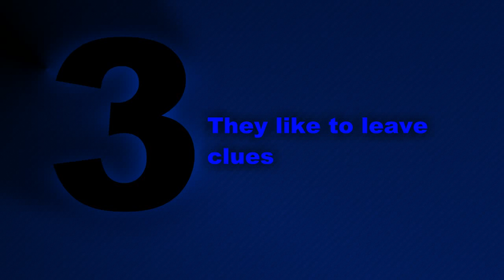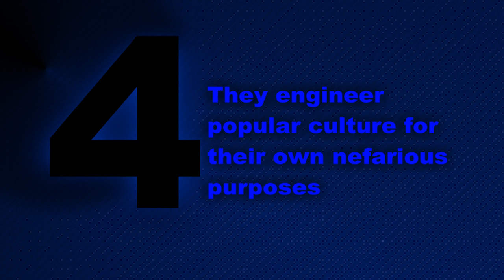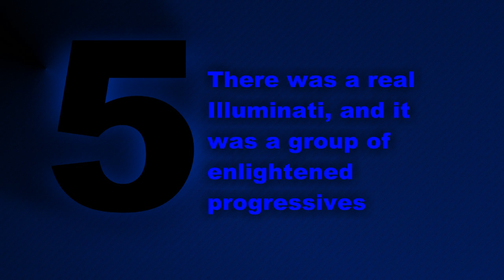Five Stupid Things About the Illuminati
They're the super-powerful gang that runs the world from the shadows in total secrecy — from everyone but paranoid conspiracy theorists, that is.